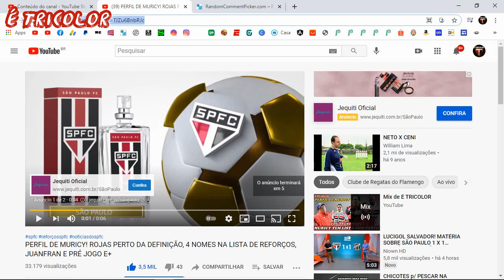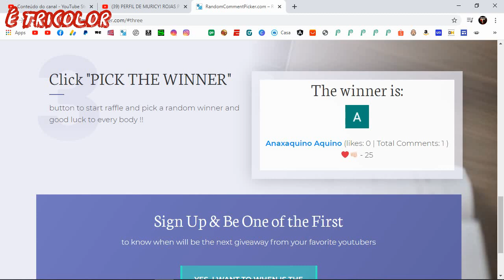SEM CRESPO, O SPFC DEFINE O FUTURO DE ARBOLEDA! MERCADO DA BOLA! DIEGO COSTA, VITOR BUENO, KANU E+